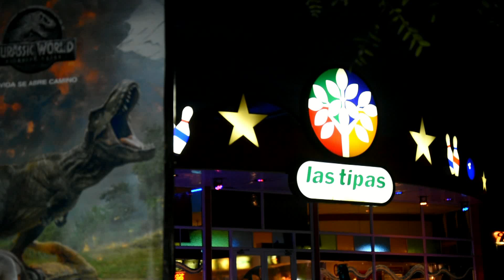Las tipas Morteros